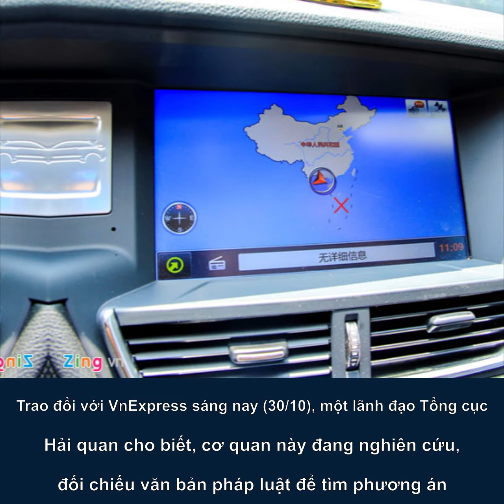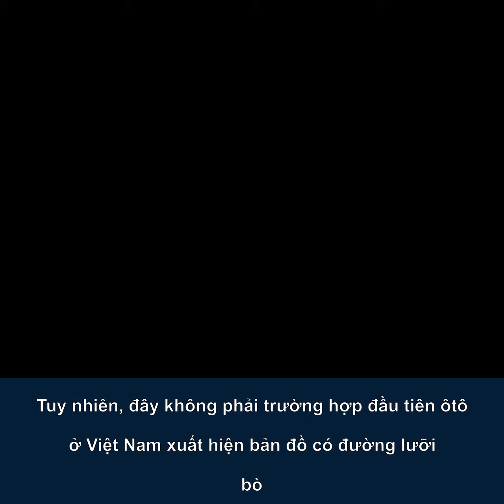Ôtô Volkswagen có bản đồ đường lưỡi bò có thể phải tiêu huỷ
Lãnh đạo Tổng cục Hải quan khẳng định, phải xử lý nghiêm trường hợp xe có bản đồ đường lưỡi bò và biện pháp cao nhất là tịch thu xe để tiêu huỷ.